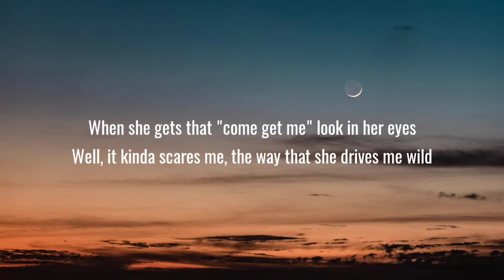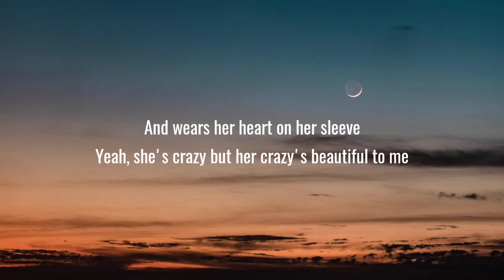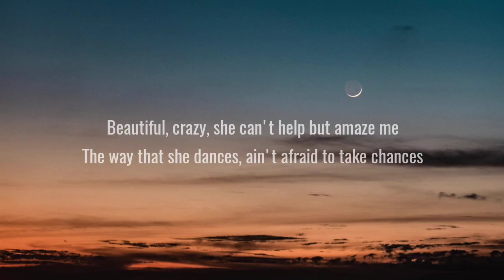Luke Combs - Beautiful Crazy (Lyrics)